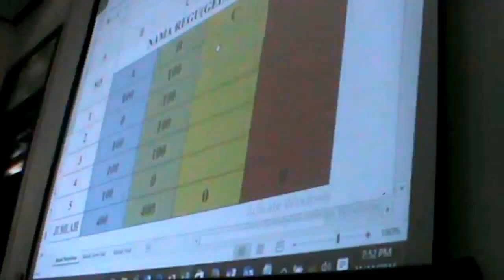MERDEKA! Aksi Pelajar Peringati Hari Pahlawan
Dalam rangka memperingati Hari Pahlawan tanggal 10 Nopember dan Hari Sumpah Pemuda tanggal 28 Oktober, SMAN 1 Pesanggaran melaksanakan beberapa perlombaan. Mulai dari lomba PBB, lomba paduan suara, dan lomba cerdas cermat. Ketiga lomba ini dihelat guna meningkatkan semangat nasionalisme siswa siswi SMAN 1 Pesanggaran. Kegiatannya seru banget. Tonton keseruannya ya...